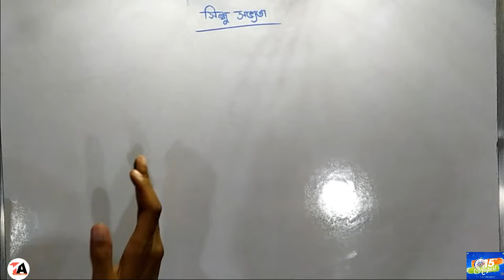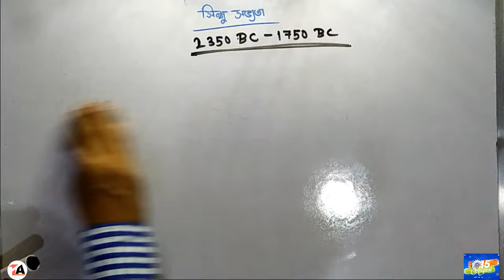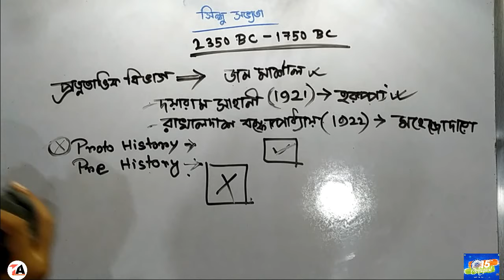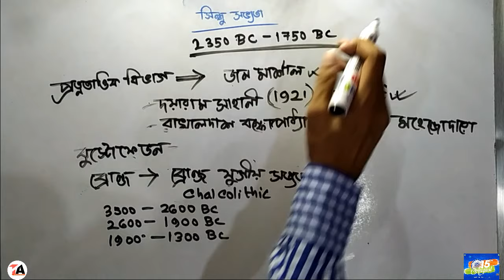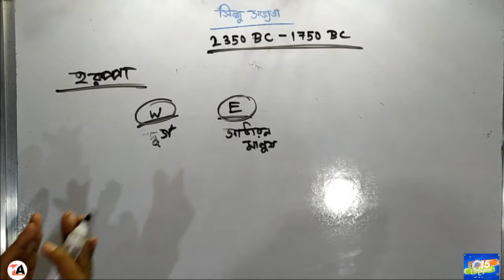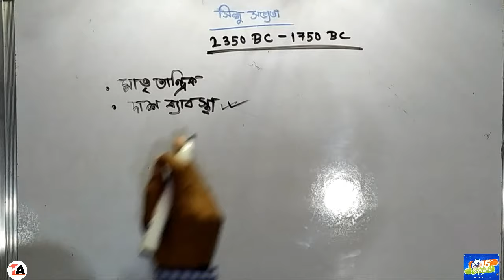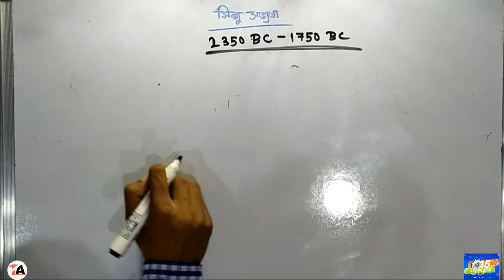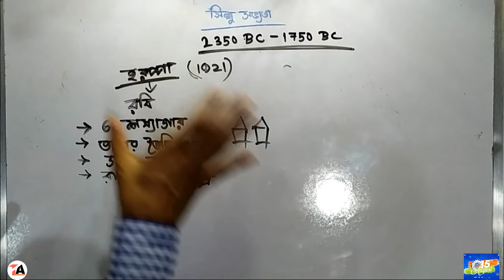সিন্ধু সভ্যতা (প্রথম পর্ব) Indus valley civilization For Class 9/10 WBCS WBPSC exam RRB NTPC